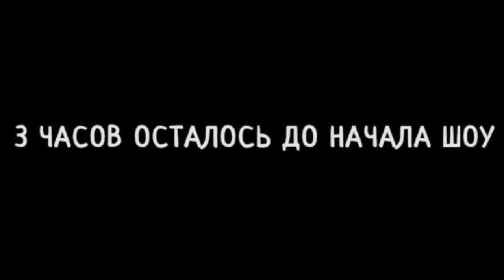Joker Show Horror Escape: official trailer